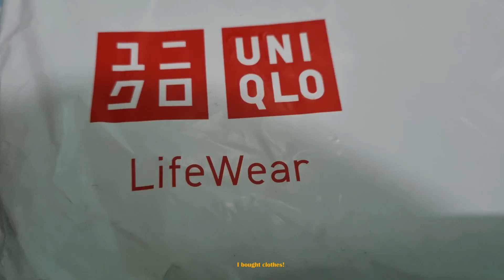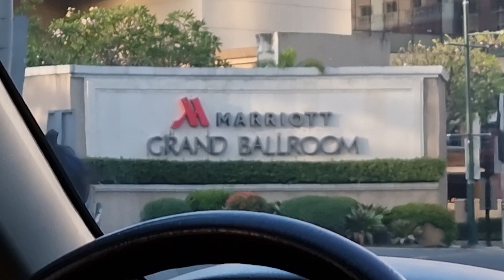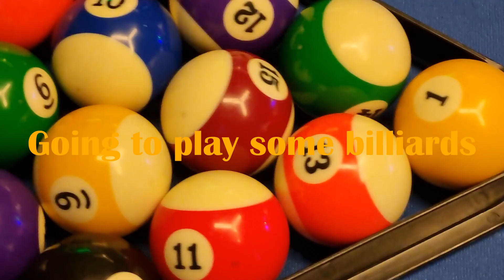Week in my life: Celebrating my friend's birthday at the Marriott hotel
Celebrating Gelo's 21st!! FINALLY GOING OUT FOR REAL!